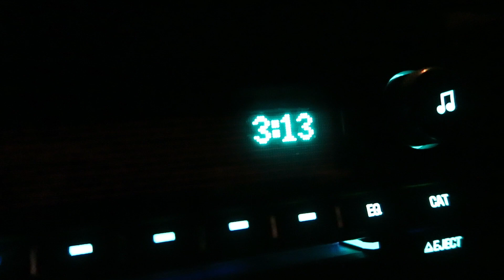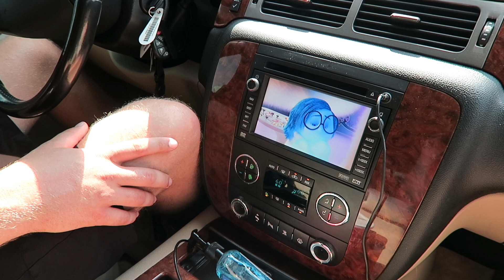Exploring North Georgia With Family | 6/2-6/3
Expand For More Details ↓↓

David and I traveled to North Georgia for another family vacation. We spent all day Friday exploring different areas before hitting the lake for the rest of the weekend. You won't want to miss the rest of our vacation!

Previous Video:
South Florida Meetup & My Homeschool Experience

Maureen @glitterandgroceries
125 S. State Road 7, Suite 104-#224